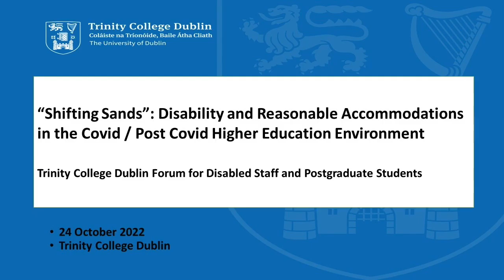Shifting Sands: Disability and Reasonable Accommodations in the Covid/Post Covid HE Environment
The conference, organised by the TCD Forum for Disabled Staff and Postgraduate Students heard from keynote speaker Gareth Noble on the rights of disabled people to RAs, and through a panel discussion attendees learnt about the experiences of disabled staff and postgraduate students in higher education when accessing RAs. The conference came to a close after a breakout session. The breakout session gave attendees an opportunity to share their experiences and offer solutions to barriers experienced.

Speakers:
Dr Vivian Rath, Gareth Noble, Gerard Gallagher, Dr Deirdre O'Connor, Dr Rebecca McGuire, James Hill